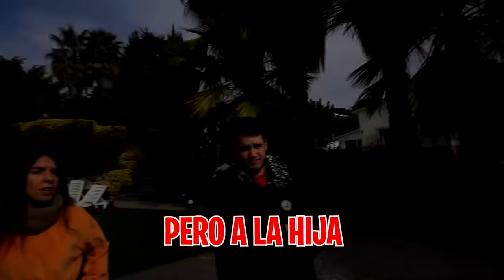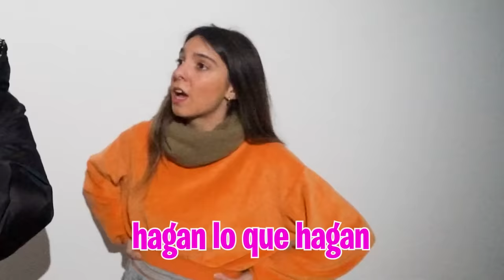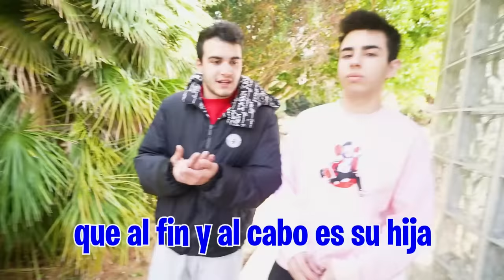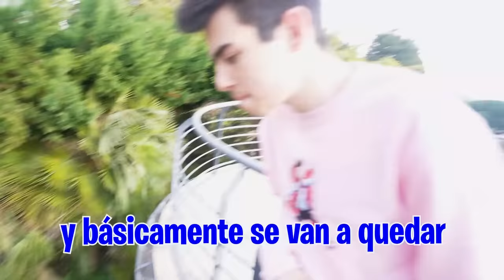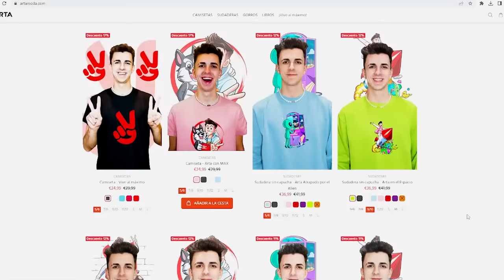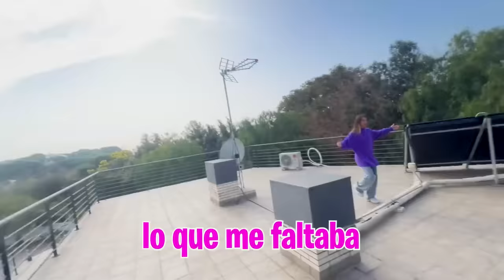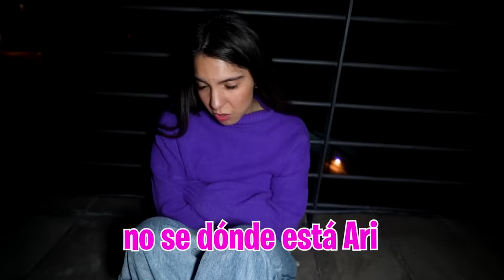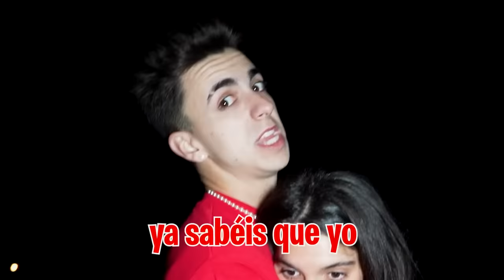VUELVO A SER AMIGO DE LA MADRE DE MI HIJA…*emotivo*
Mi hija ha desaparecido de la casa de su madre y nadie sabe como ha podido salir de allí sin dejar ningún rastro, ¿Quién se la habrá llevado?, ¿Ha sido su madre?, ¿Ha sido Nakar?